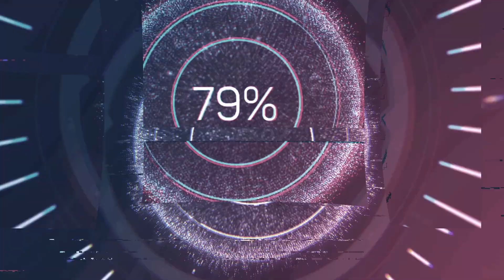Spaß Mit der 1911 in Cold War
GaminG